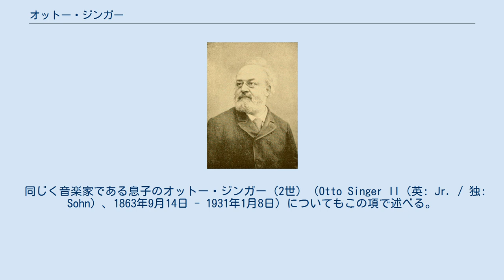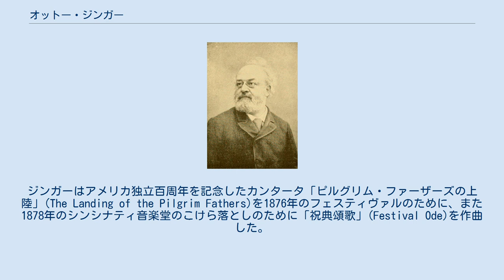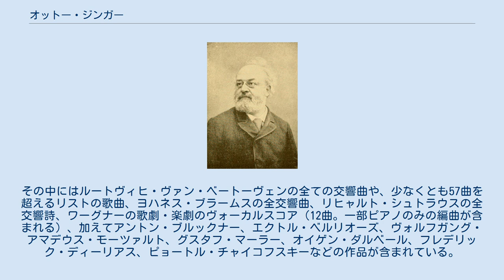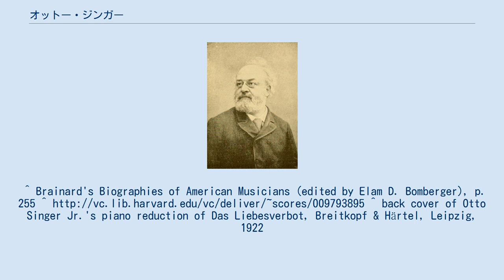オットー・ジンガー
オットー・ジンガー オットー・ジンガー（1世）（Otto Singer I、1833年7月26日 - 1894年1月3日）はドイツのピアニスト、指揮者、作曲家。
のちにアメリカでも活動した。
 同じく音楽家である息子のオットー・ジンガー（2世）（Otto Singer II（英: Jr. / 独: Sohn）、1863年9月14日 - 1931年1月8日）についてもこの項で述べる。
 ジンガーは、ザクセン王国ヴィルテンのゾーラで生まれた。
ドレスデンで教育を受け、1851年から1855年にかけてライプツィヒ音楽院でイグナーツ・モシェレス、モーリッツ・ハウプトマンに師事する。
その後1865年までをライプツィヒで過ごし、フランツ・リストのいたヴァイマルへの短い滞在を経て、ジンガーは1867年、ニューヨークに渡った。
 1873年にはシンシナティに移り、セオドア・トーマスの下で音楽助監督となる。
同じ年に一回目のシンシナティ・メイ・フェスティヴァルが開かれている。
ジンガーはアメリカ独立百周年を記念したカンタータ「ピルグリム・ファーザーズの上陸」(The Landing of the Pilgrim Fathers)を1876年のフェスティヴァルのために、また1878年のシンシナティ音楽堂のこけら落としのために「祝典頌歌」(Festival Ode)を作曲した。
その他にも様々な合唱協会（Choral Society）で指揮を行い、1892年までシンシナティ音楽大学（College of Music of Cincinnati）で教鞭を執ったのち、ニューヨークに戻りそこで没した。
ジンガーはリストとリヒャルト・ワーグナーの熱心かつ積極的な信徒であり、それは彼の作品と、ピアノ演奏の両方に表れた。
カンタータ以外の作品には交響曲をはじめ、複数のピアノソナタやピアノ協奏曲、室内楽曲やオルガン曲などがある。
 彼の息子であるオットー・ジンガー2世（ドイツ語版）はアメリカで教育を受けたあとドイツで作曲家、指揮者、編曲家として活動し、ヴォーカルスコアを含む大量のピアノ用編曲を残した。
その中にはルートヴィヒ・ヴァン・ベートーヴェンの全ての交響曲や、少なくとも57曲を超えるリストの歌曲、ヨハネス・ブラームスの全交響曲、リヒャルト・シュトラウスの全交響詩、ワーグナーの歌劇・楽劇のヴォーカルスコア（12曲。一部ピアノのみの編曲が含まれる）、加えてアントン・ブルックナー、エクトル・ベルリオーズ、ヴォルフガング・アマデウス・モーツァルト、グスタフ・マーラー、オイゲン・ダルベール、フレデリック・ディーリアス、ピョートル・チャイコフスキーなどの作品が含まれている。
 ^ Pratt, Waldo Selden, ed. (1920), “Singer, Otto”, Grove's Dictionary of Music and Musicians, 6 (American Supplement), New York: Macmillan Company, p. 362 . ^ Universal Cyclopædia & Atlas, 1902, New York, D. Appleton & Co. ^ 楽譜のクレジット表記等では多くの場合"Otto Singer"とのみ名乗った。
^ Brainard's Biographies of American Musicians (edited by Elam D. Bomberger), p. 255 ^ ^ back cover of Otto Singer Jr.'s piano reduction of Das Liebesverbot, Breitkopf & Härtel, Leipzig, 1922